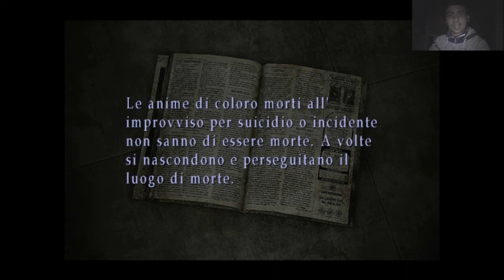Silent Hill 3 - Giù per il Tubo! #12